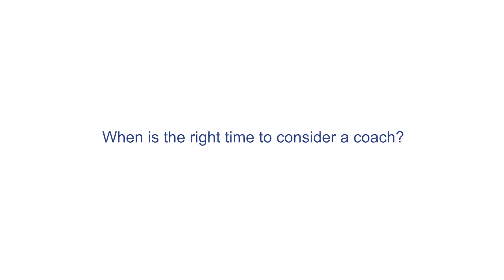JP RAW: Up Close & Personal - When to consider a coach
We are pleased to be releasing a new episode from our ‘behind the scenes’ series entitled “JP RAW: Up Close & Personal” where JP shares his personal answers to some frequently asked questions.

“When to Consider a Coach”; about this episode…

People always wonder when the ‘right time’ to engage a coach is. Is there a good time? A bad time? A time when it is better than another? This video provides insight to this very common question.

In this episode, I also dive into the type of client I typically work with, the difference between ‘success’ and ‘fulfillment’, and the importance of getting that feeling of full joy, passion and engagement back into our lives. Understanding that it’s not “When things work out, I’ll be happy” but rather “When I’m happy, things will work out” is a complete game changer. If this is not an understanding you are already living in an experiential way, it may be a good time for you to consider a coach.